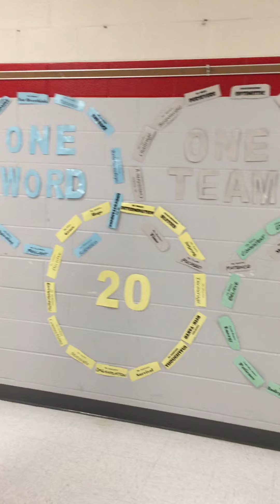2022-01-28 Superintendent Burke highlights something amazing going on at Splendora Junior High